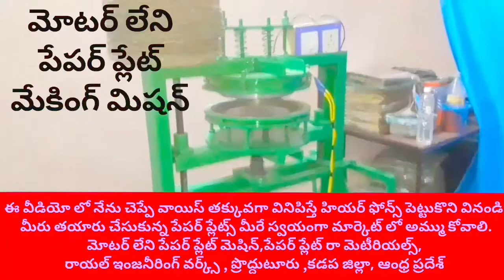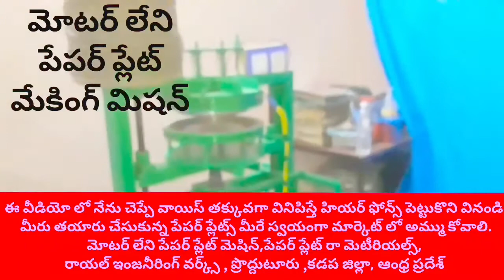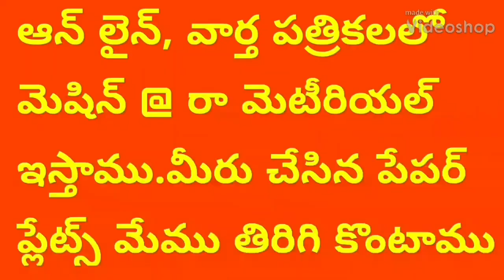Single (working) cost of Manual press paper plate making machine Low price,paper plate Raw material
For
PRODDATUR
KADAPA DIST
ANDHRA PRADESH
INDIA